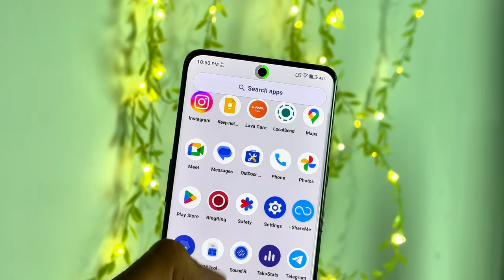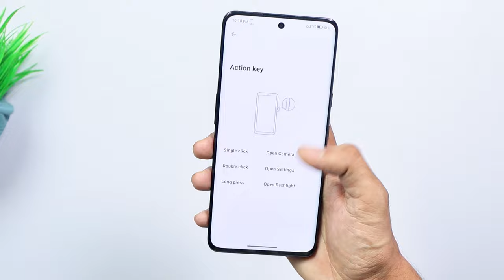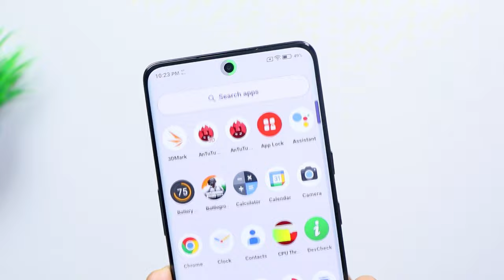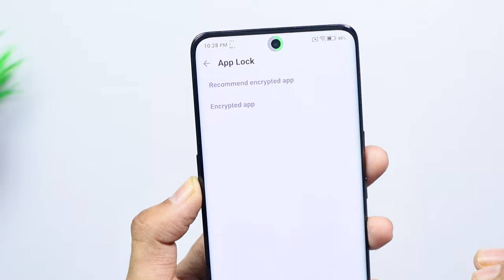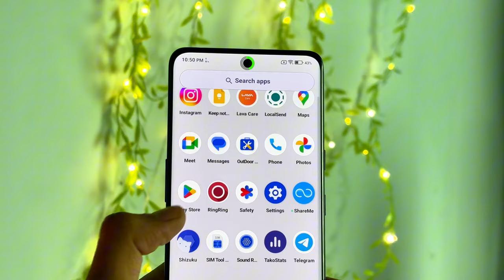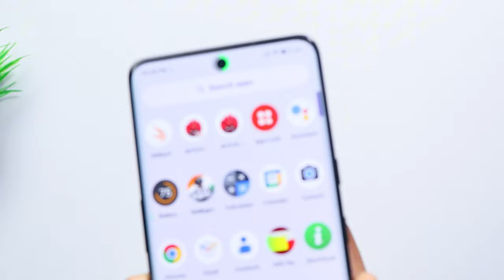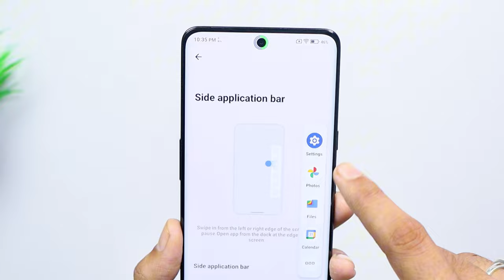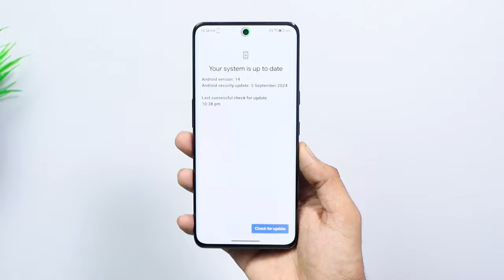Lava Agni 3 Tips & Tricks | 25+ Special Features | lava agni 3 hidden features & settings | in Hindi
In this video I am showing a Lava Agni 3 Tips & Tricks | 25+ Special Features | lava agni 3 hidden features & settings | in Hindi